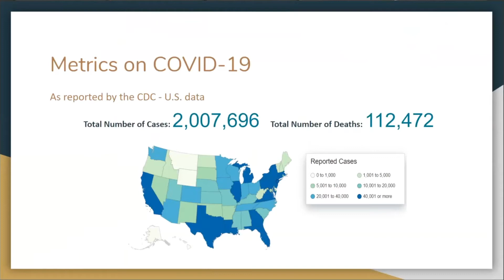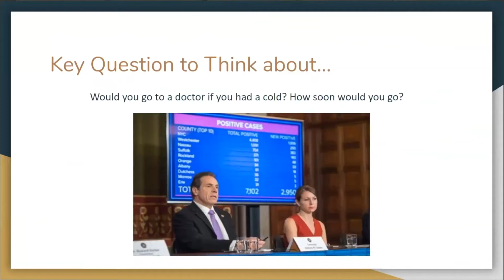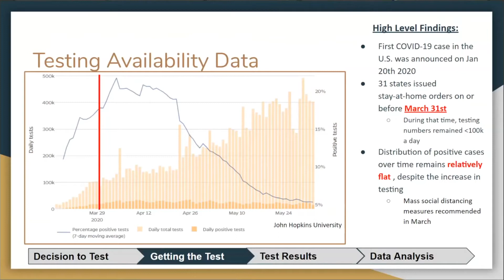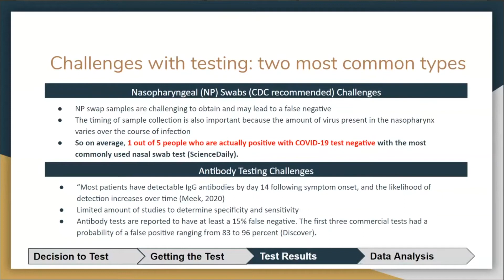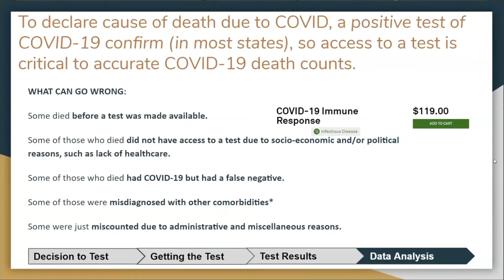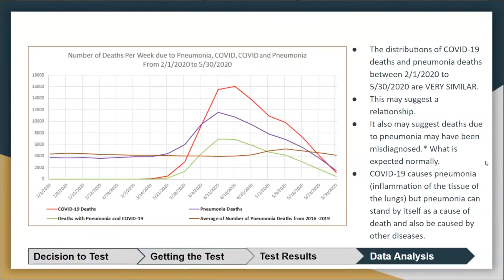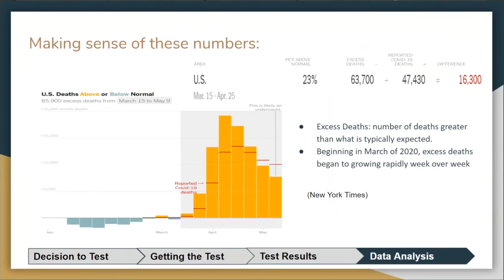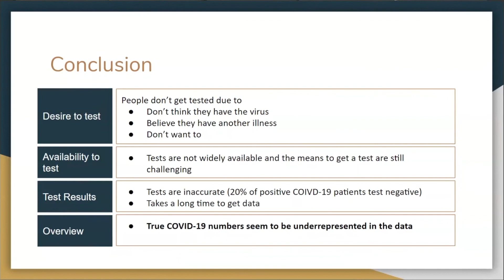The Covid-19 Pandemic: Are the numbers accurate? - Summer 2020 Prof. Adam Cohen & Nicholas Goosen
PAMBA IT
Professor Adam Cohen, Nicholas Goossen

00:00:28 Honoring Those Who Are Impacted By COVID-19.
00:00:45 Metrics on COVID-19
00:01:03 Are These Numbers Accurate?
00:02:04 Outline
00:02:48 COVID-19 Timeline
00:04:26 Key Question To Think About
00:05:48 Testing Availability Data
00:09:01 Challenges With Testing: Two most Common Types
00:13:03 What Can Go Wrong
00:14:40 Key Administrative Problems With COVID Death Counts
00:20:13 Making Sense of These Numbers
00:21:15 Global Considerations
00:24:04 Conclusion
00:25:28 Sources